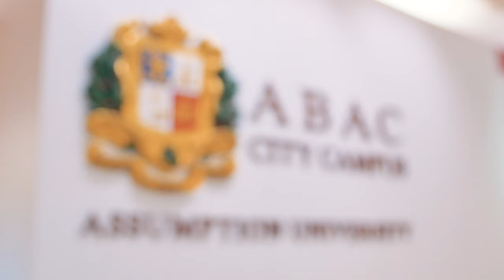Graduate School of Business – AU Faculty Seminar 2019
ABAC Graduate School of Business boasts multitudes of high-standard graduate business programs both at Master’s and PhD levels, with many of them conveniently available at the City Campus at Zen (Central World Plaza). What can you expect from these programs? Let’s find out from Dr. Rawin Vongurai, Program Director of PhD in Innovative Technology Management at GSB!

Are you ready for change?

Title: Jotun - Sailing Clouds Of Night